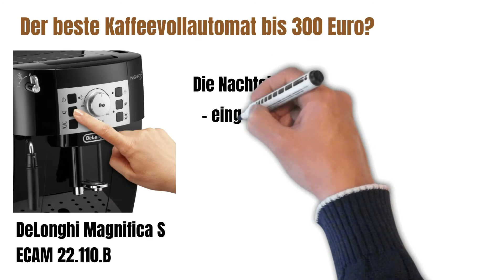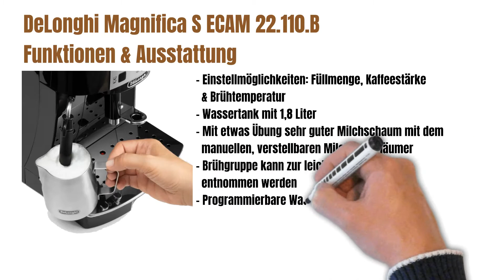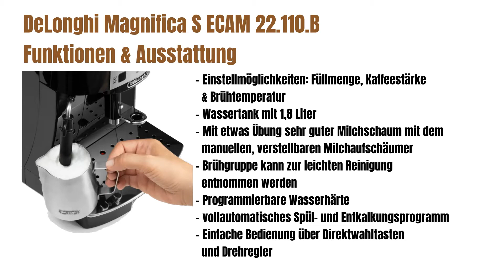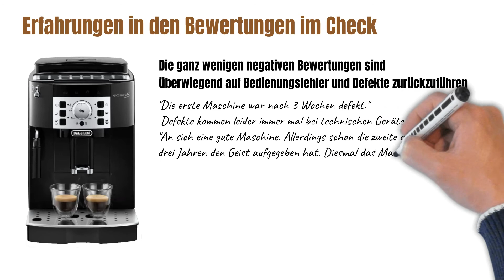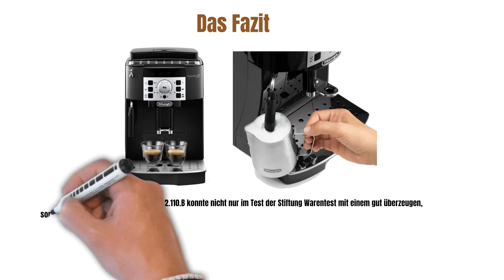De'Longhi Magnifica ECAM 22.110.B Kaffeevollautomat im Test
Der Kaffeevollautomat von De'Longhi ist schon lange auf dem Markt. Er ist einer der absoluten Topseller, weil er für wenig Geld einfach viel zu bieten hat. Auch die Stiftung Warentest hat im Test im November 2012 den günstigen Vollautomat mit der Testnote Gut (2,5) bewertet.

Ein guter Espresso wird mit den richtigen Einstellungen vollautomatisch zubereitet. Mit der Milchschaumdüse und ein wenig Übung bekommt man auch einen sehr feinporigen Milchschaum hin. Die einfache Bedienung und der sehr gute Kaffee wird von den Bewertern in den Erfahrungsberichten immer wieder betont.

Zu den Nachteilen gehört das fehlende Display, die eingeschränkte Auswahl an Kaffeegetränken und dass es sich hier um ein reines Plastikmodell handelt. Edelstahl sucht man hier vergebens. Allerdings ist das in dieser Preisklasse für mich kein Problem. Denn er tut was er soll: sehr leckeren Espresso und Kaffee zubereiten.
Alle Informationen im Video.

Auch die aktuell günstigen Angebote findest Du hier. Auf meinem Blog wirst Du fündig.

Marken im Video: De'Longhi.